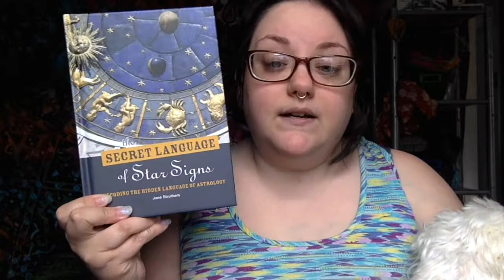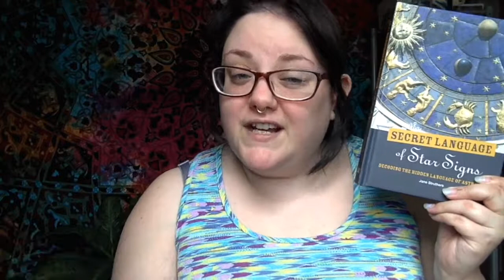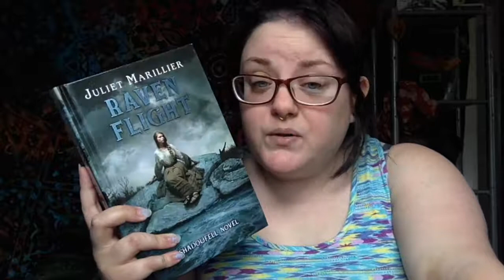What I Read // April 2017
I'm late (again) with posting my monthly wrap up, but whateva lol

~Elsewhere~

»Depop: @ghostes

Take care!